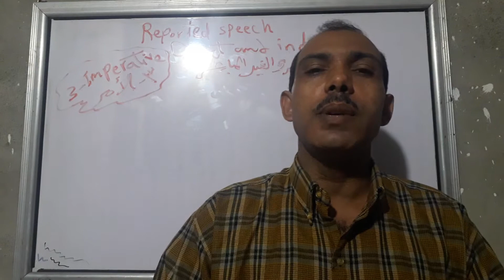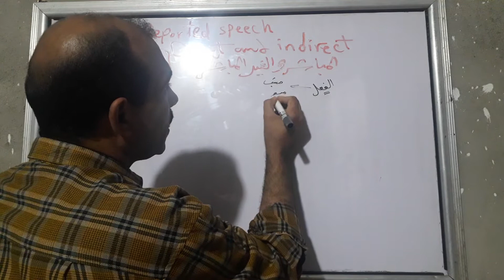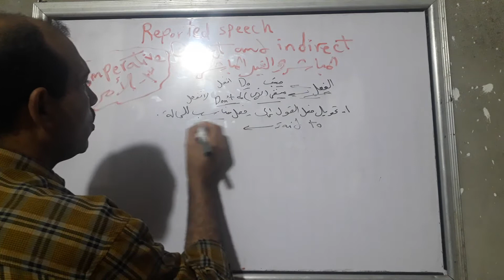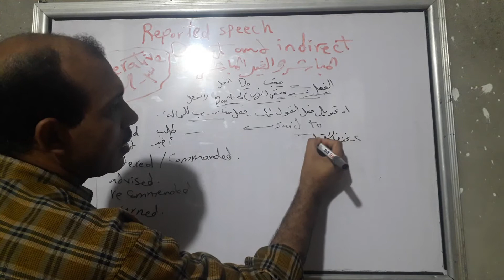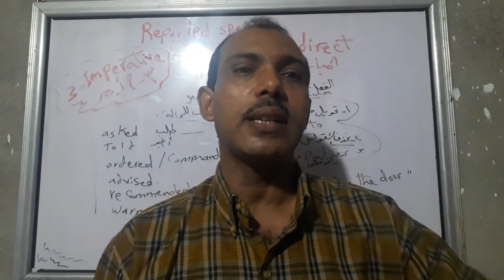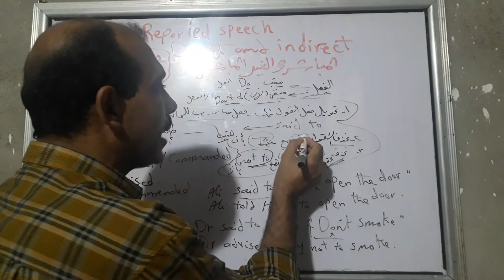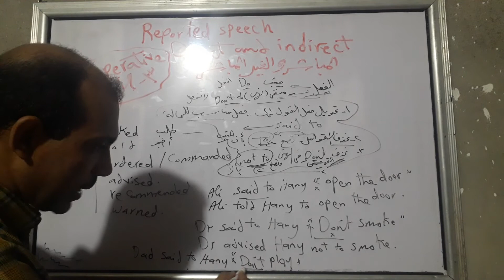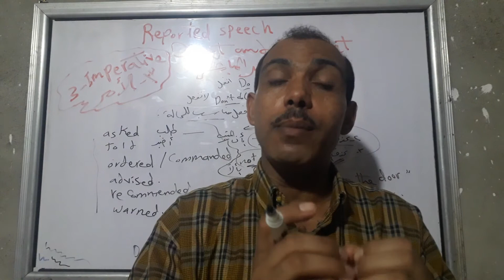لغة انجليزية شرح قاعدة المباشر والغير مباشر الأمر learning English grammar imperative reported speec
لغة انجليزية شرح قاعدة المباشر والغير مباشر الأمر learning English grammar imperative reported speech direct and indirect